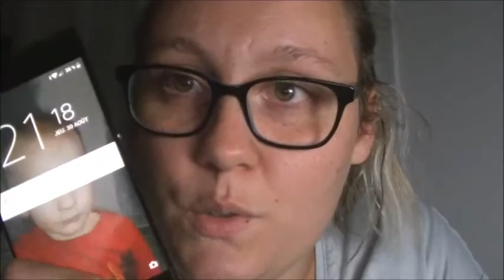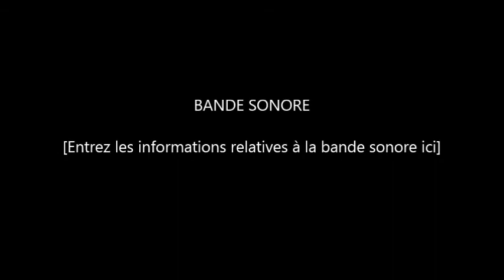*vlog 13* le sommeil a disparu a la maison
lesminismonstre